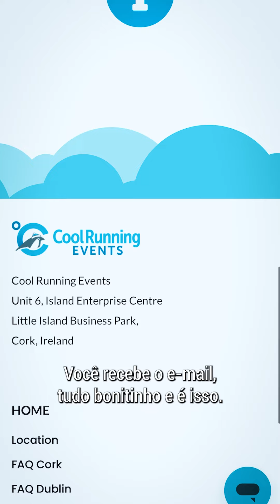Conhecemos o Ice Skating na Irlanda!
Seja um voluntário para responder esse formulário com objetivo de agregar informações no desenvolvimento do meu conteúdo: